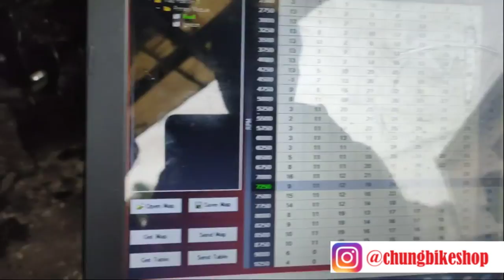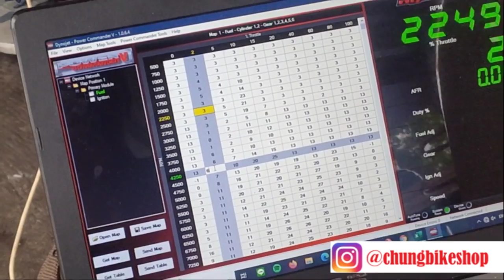project bike yamaha R25 bore up 280cc part 1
kali ini project bike lagi kali ini yamaha r25 yang klo kata ownernya " terlanjur basahy nyemplung sekalian" akibat motor in piston silinder dan metal nya kena maka sekalaian di di gedein cc. namun karena budget mahasiswa maka masuk ke kategori modif RR (RAKUAT RAGAT). berikut adalah part 1 yang isinya background dan proses sampai motor nyala
selengkapnya supaya benar2 paham .

semoga bermanfaat